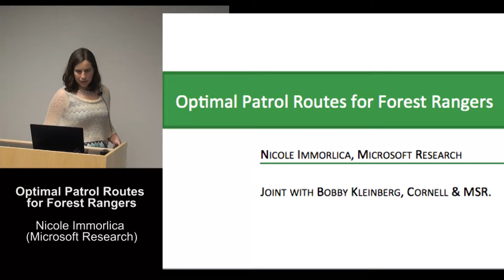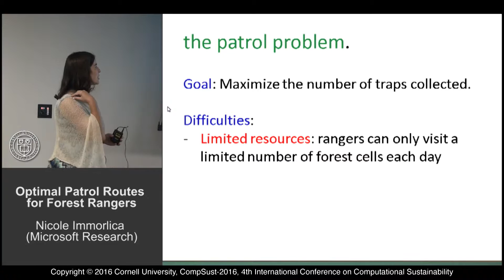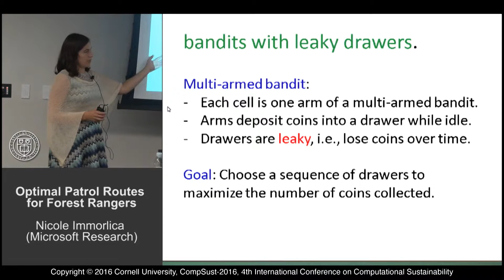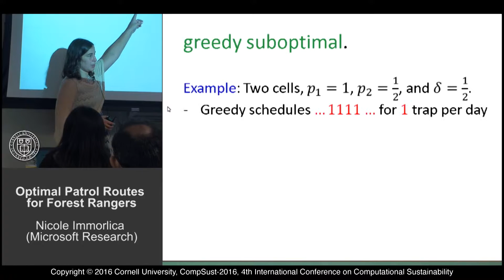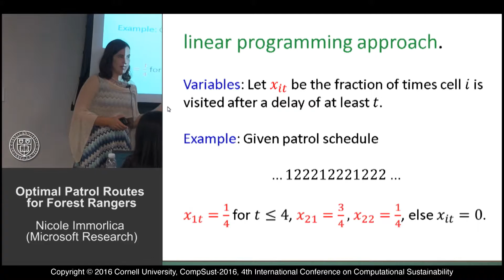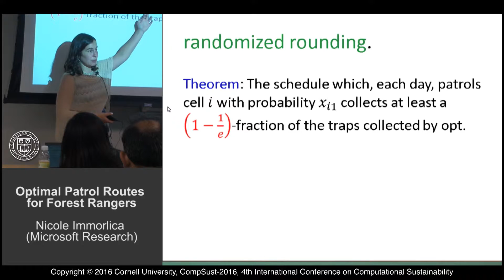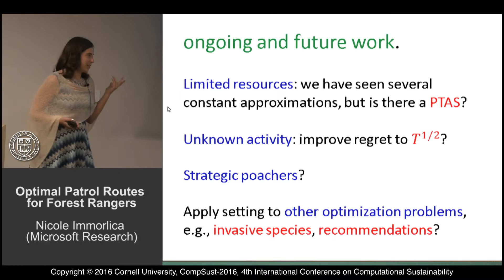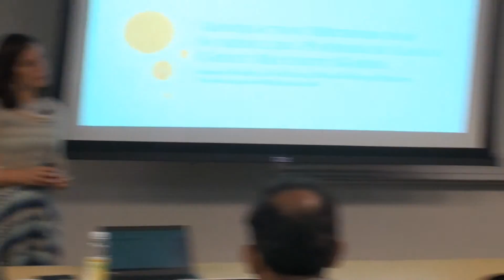Nicole Immorlica, Bobby Kleinberg "Optimal Patrol Routes for Forest Rangers"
Nicole Immorlica, Bobby Kleinberg
"Optimal Patrol Routes for Forest Rangers"
Microsoft Research, Cornell & MSR
CompSust-2016
4th International Conference on
Computational Sustainability
July 7, 2016
1:30 PM, C4, Conservation, Computation & Criminology track
Computational tools for conservation